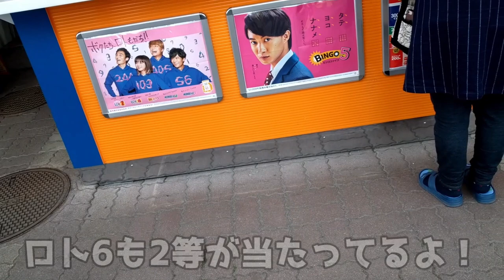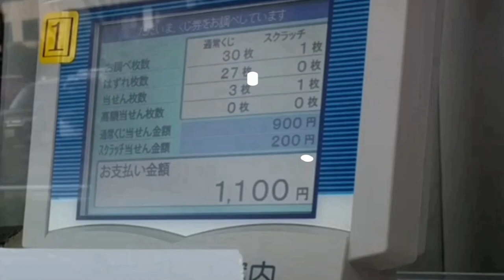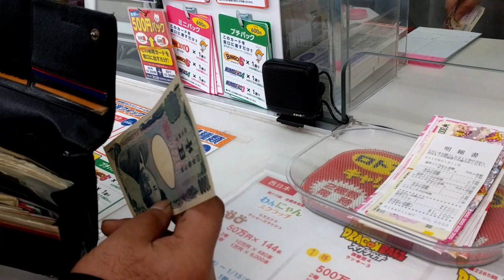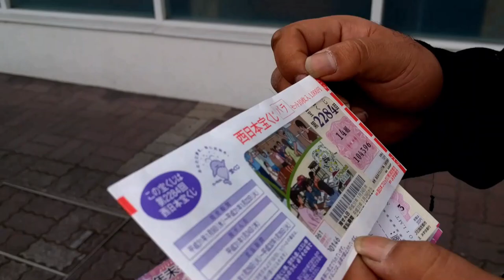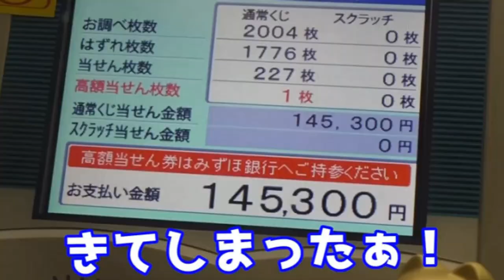年末ジャンボ大当たり！？確認行ってきたお！！